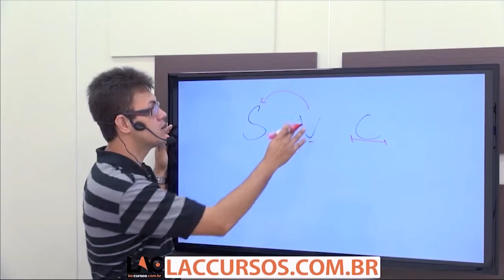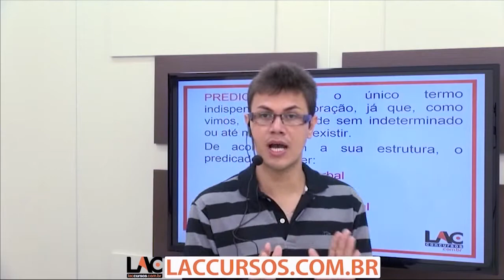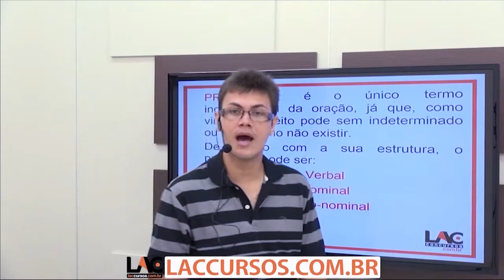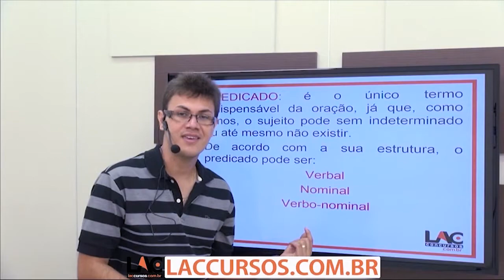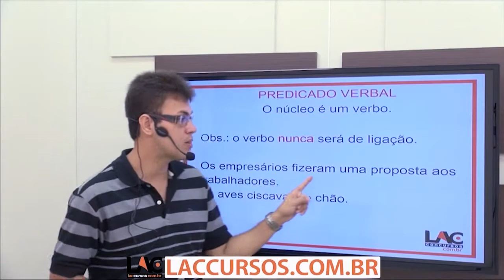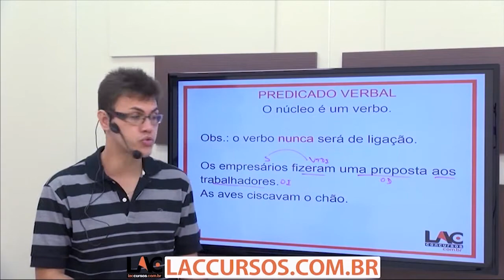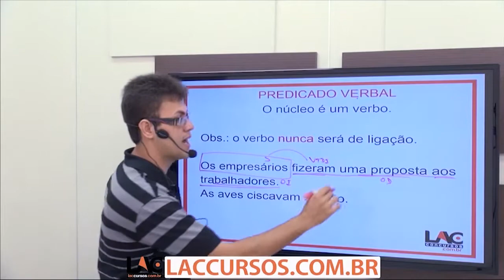Aula 32/40 - Concurso Metrobus - 2016 - Tipos de Predicado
Curso ONLINE para Metrobus 2016
Cargo: Assistente Administrativo
Investimento: 10 X de R$ 15,00
Acesso: 100 dias
Disciplinas:
- Informática
- Português
- Raciocínio Lógico
- Conhecimentos Específicos
Horário de atendimento: das 09h00 ás 18h30